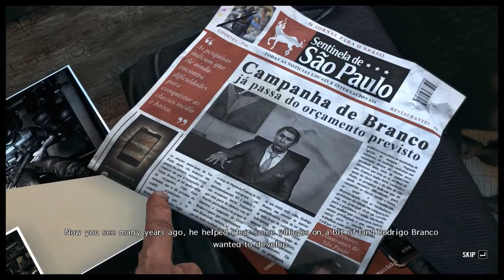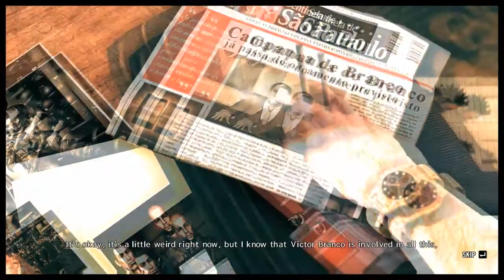Max Payne 3 Part 7 | PC Gameplay Walkthrough | Game Let's Play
Chapter 7 A Hangover Sent Direct From Mother Nature.
Max enters the favela looking for the kidnapped Fabiana.